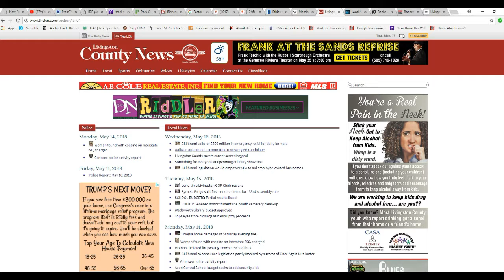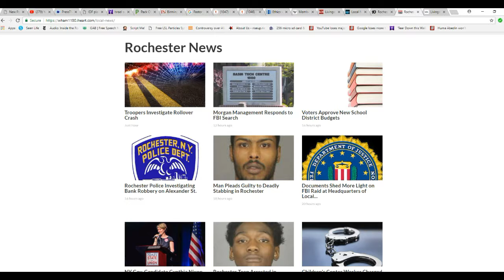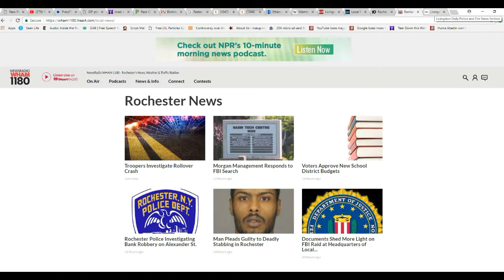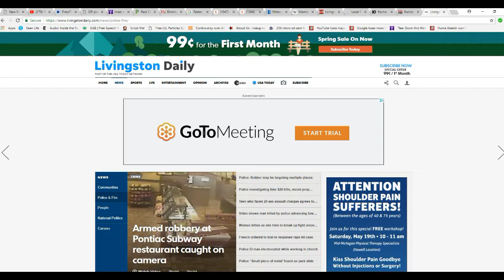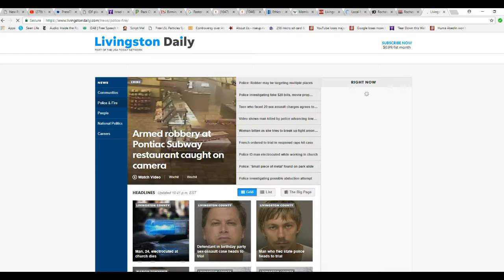Artifactsofmars calls out Rochester area news media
Two incidents yesterday spooked me sufficiently that I stayed inside today, which is unusual for me. Despite emergency vehicles everywhere, neither incident made the news, yet they gleefully reported on some crash on a Rochester bridge I never heard of before, In one case I was afraid of a shooting but I heard nothing.
  The reporting, especially for Livingston county is abysmal.  There is plenty of trivial stuff on the news, but when these incidents happen they don't want to report them. The police also got me temporarily lost for about 20 minutes.